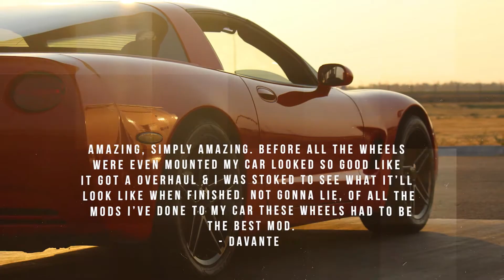Customer Reviews OE Wheels That Fit C5 Corvettes 🔥